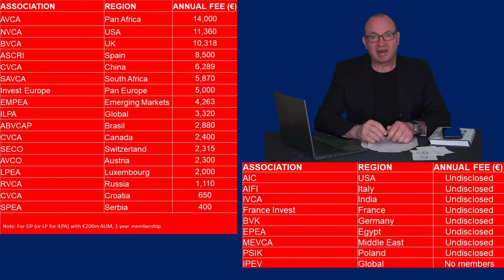Private Equity Associations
I describe the landscape of Private Equity Associations; the different types, their members and their motivations and their costs.